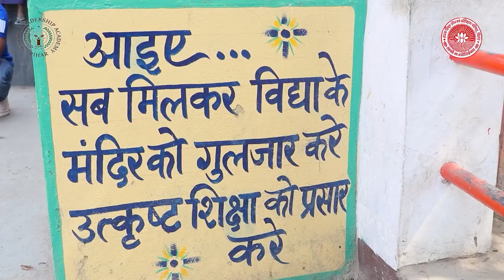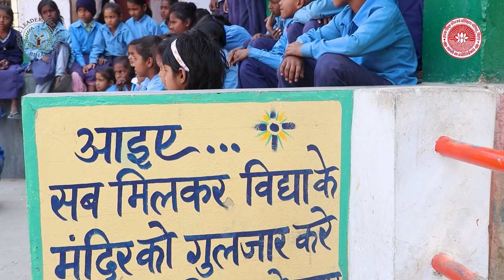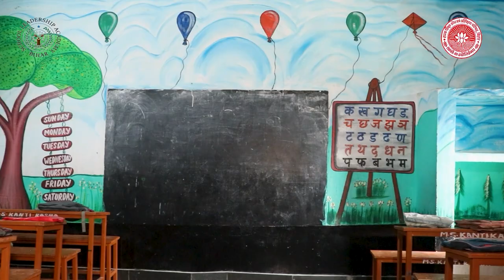RMS, Kanti, Muzaffarpur, BIhar